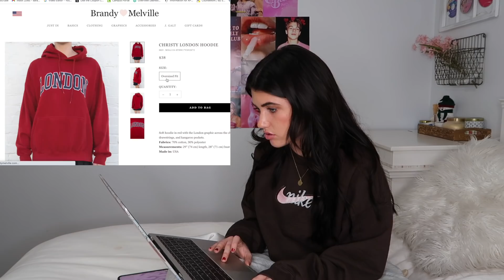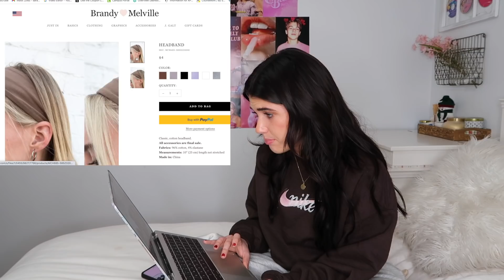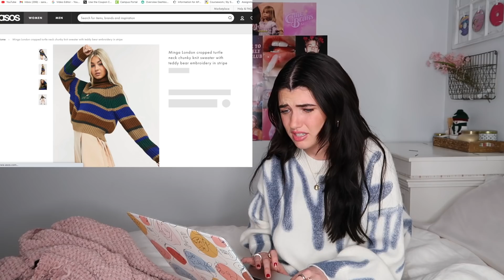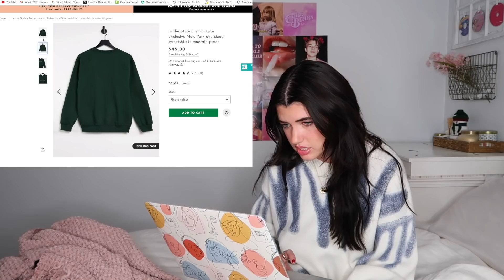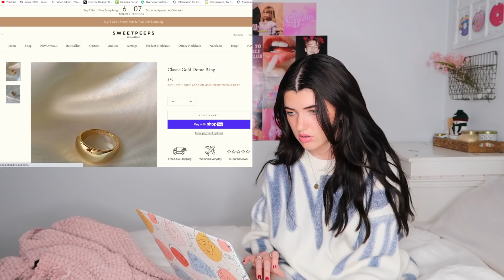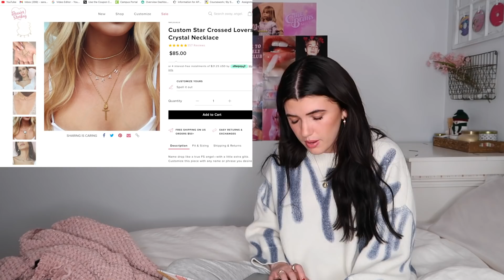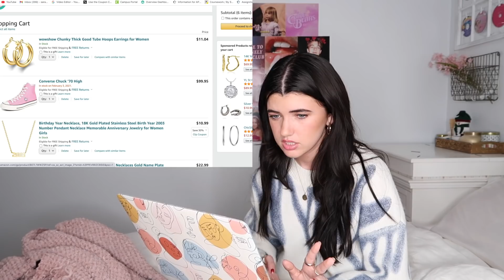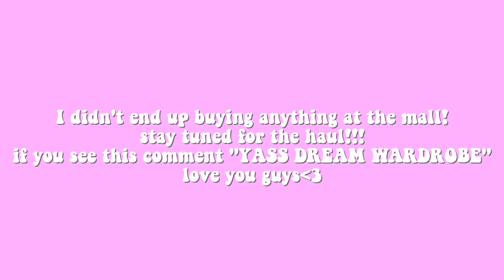buying my DREAM wardrobe! shop w/ me - pinterest inspired!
socials:
snap; @sarajoy131
VSCO: saraxjoy